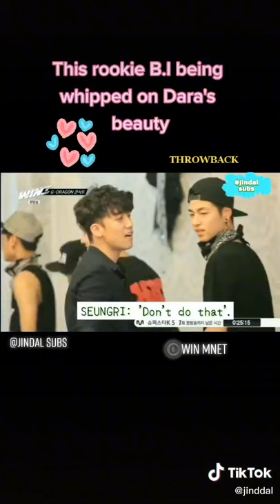B.I being whipped to Dara beauty